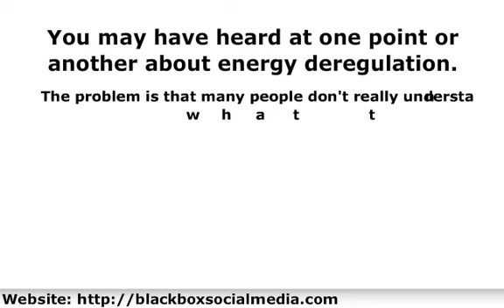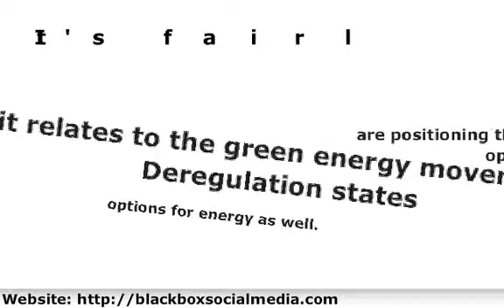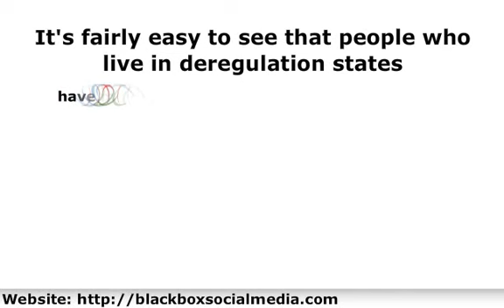Energy Deregulation | Energy Deregulation States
You may have heard at one point or another about energy deregulation. The problem is that many people don't really understand what this means and, as such, don't know that these opportunities exist for better choice and better service. With such a large group of people who could potentially benefit from energy deregulation, it's unfortunate that only a few people truly understand what this means. It is also evident in the number of energy deregulation states that offer a choice as opposed to the states that don't.

Whether you're talking about gas deregulation or electricity deregulation, one thing that states who have deregulated energy do seem to understand are the benefits of offering its citizens a choice when it comes to their energy providers.

Top Energy Deregulation State's Benefits
The first and most obvious aspect of deregulation of energy is it leads to better prices. That's common anytime competition is introduced into a monopolized market. When energy is not deregulated, people simply have no other option and it leaves the energy provider to charge whatever prices they see fit.

Not only can energy deregulation help prices, but as it relates to the green energy movement today. Deregulation states are positioning themselves to have not only more options, but greener options for energy as well. If a group of consumers has a choice as to who they get their power from, and those consumers are more green minded than others, they can do business with an energy provider that offers these environmentally friendly energy options. This allows the green energy providers to grow quicker than it would in areas where energy hasn't been deregulated.

It's fairly easy to see that people who live in deregulation states have much better options for their energy providers. These options allow these energy consumers to pay less and to be much more choosy about who they get their power from. They can choose companies that fall in line with their social as well as economic beliefs or not. The choice is theirs, which is precisely what energy deregulation is really all about.